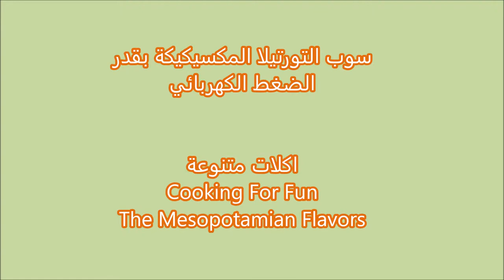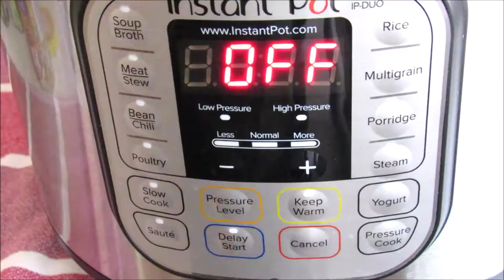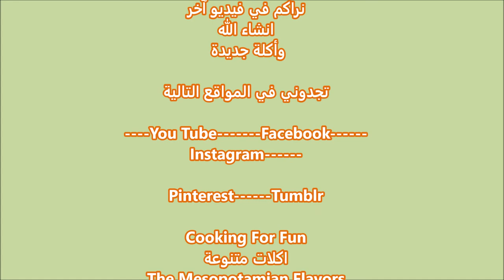شوربة التورتيلا المكسيكية بقدر الضغط الكهربائي اللذيذة جدا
المكونات

٣ ملاعق كبيرة زيت الزيتون
١ كوب بصل مقطع صغير
٣ قطع صدر دجاج متوسطة الحجم مجمدة أو غير مجمدة
علبة فاصوليا البنتو مصفاة
علبة الذرة مصفاة
علبة فاصوليا سوداء مصفاة
علبة طماطة وفلفل اخضر روتيل
علبة صغيرة عصير الطماطة
كوب صلصة المكسيكية
٢ ملاعق كبيرة بهارات التاكو
مرقة الدجاج او ماء

للتزيين
مبشور جبنه مكسيكية
جبس التورتيلا او خبز الذرة التورتيلا المقرمش اما محمص بالفرن او مقلي بالزيت
كريمة حامضة
كزبرة وبصل
فلفل اخضر حار هالبينو